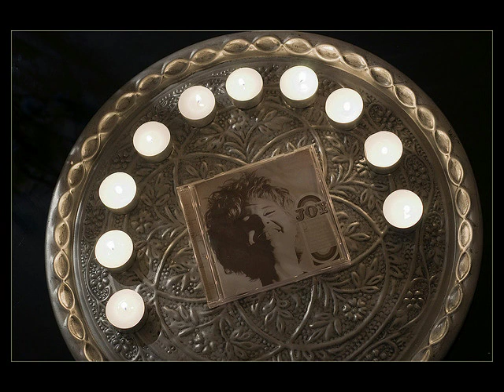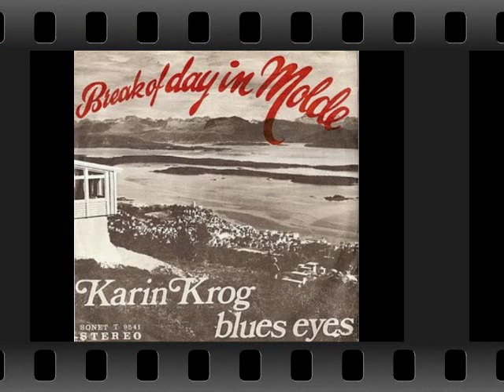Karin Krog - Maiden Voyage [Joy] 1968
JOY is a 1968 free-jazz release by Norwegian jazz singer Karin Krog, featuring four lengthy songs including vocal interpretations of Annette Peacock's "Mr. Joy" and Herbie Hancock's "Maiden Voyage."

Personnel: Karin Krog (vocals); Jan Garbarek (tenor saxophone, percussion); Terje Bjorklund (piano); Svein Christiansen (drums); Espen Rud (percussion).

On this 1969 live version the personell is: Niels Henning Oersted-Pedersen (bass), Daniel Humair (drums), Francy Boland (piano), John Surman (sax), Albert Mangelsdorff (trombone).

By 1968, Norwegian jazz singer Karin Krog was already an international star. She had already won her country's most prestigious jazz award, the Buddy, had performed in the U.S. with Claire Fischer and Don Ellis, and had won a Talent Deserving Wider Recognition award in the 1966 Down Beat poll. She had also recorded three albums under her own name by this time. The recording of Joy with then-young lions Arild Andersen on bass, Svein (Jon) Christensen on drums, saxophonist Jan Garbarek, pianist Terje Bjorklund and percussionist Espen Rud signified a change in direction, from her previously straight swing and bop performance method. The set opens provocatively, even shockingly for the time with Annette Peacock's "Mr. Joy," a paean to a personal "toy" driven by Bjorklund's modal piano. The most groundbeaking cut here, "Karin's Song," is an improvisation guided by Garbarek, who had been a member of Krog's band since 1966. A vanguard piece that works on two juxtaposed modes, it features Bjorklund's piano offering thick layers of tonally stretched chords and Krog alternately scatting, growling, and moaning before and after Garbarek's thoroughly outside soloing. One who hears Garbarek's playing here will be shocked that this is the same person whose mannered playing graces so many ECM recordings from the 1970s into the 21st century. Garbarek and Bjorklund are absent on "'Round Midnight." The cut is led by Andersen's bass in duet with Palle Danielsson and accompanied only by Christensen's shimmering brushwork. Krog's singing is bluesy, icy cool, mysterious, and utterly original. The dual bass playing here is astonishing as counterpoint underscores every sung line elongating them in the process. "Maiden Voyage," by Herbie Hancock comes off as a swinging piece of jazz psychedelia with Garbarek doing his best Paul Desmond in the intro and Krog moaning to match his lines tonally, displaying a fine control and tonality. The tune flows and changes shapes, aided by reverb on the voice and indulging a fascination with Eastern modalities. The Garbarek solo is wonderful; moving between dry, muted-tone coolness punched through in places with restrained out blowing before the crystalline lines of Bjorklund's piano shimmer through the center. This is a remarkable, utterly gorgeous and timeless record showcasing not just Krog's considerable gifts, but also the acumen of a dynamite young jazz band. ~ Thom Jurek